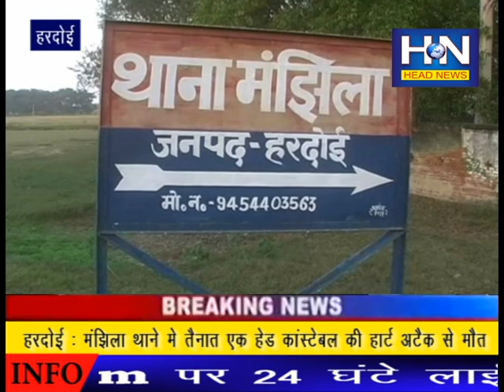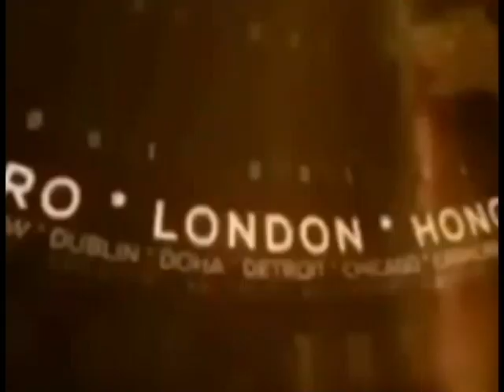हरदोई : मंझिला थाने में तैनात एक हेड कांस्टेबल की हार्ट अटैक से मौत !